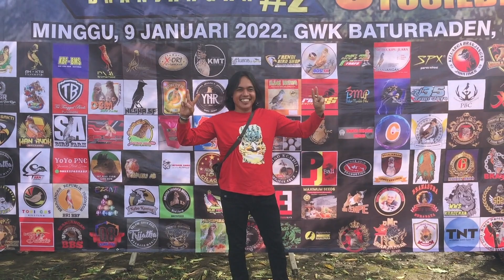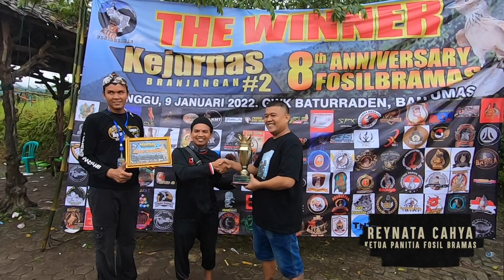Panitia FOSIL BRAMAS eps.5 🔥 Menangis DISERBU PENDEKAR BRANJANGAN JUARA NASIONAL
Banjir Doorprice Di Kejurnas Branjangan Purwokerto, Fosil Bramas Siap Sambut Branjes Nasional